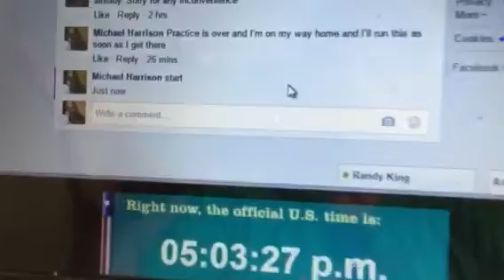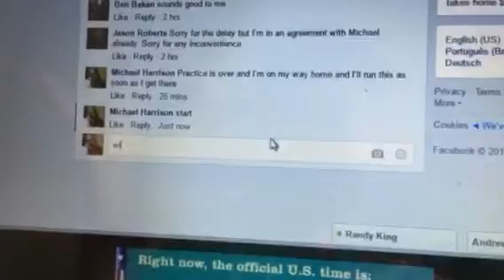JP team stamp